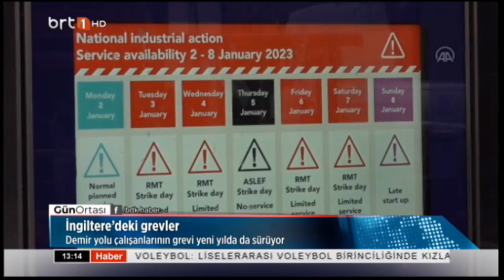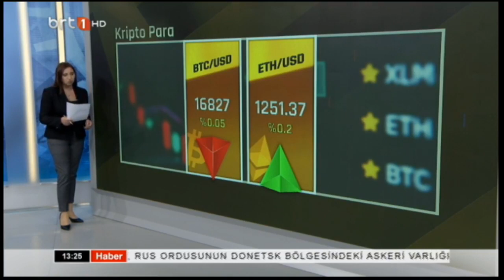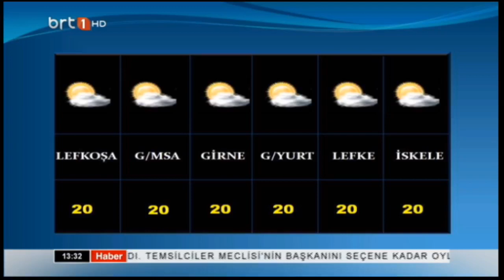Gün Ortası 05.01.2023